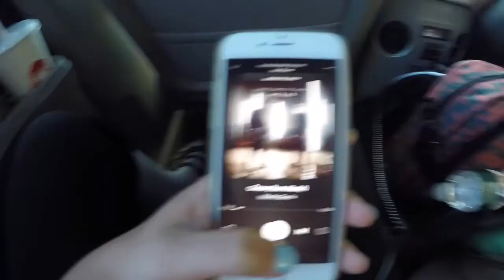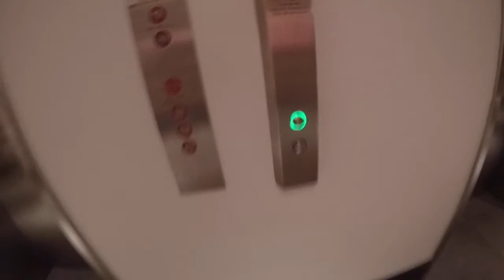Our last softball tourney/I GOT A GRAND SLAM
hey guys enjoy another video! instagram: @chantelperreault31 twitter: @cperreault31